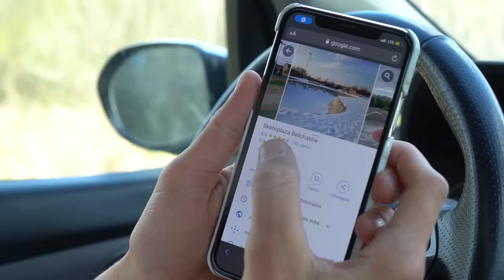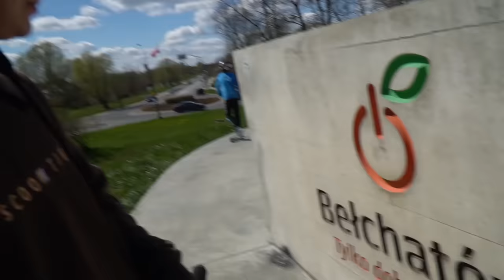ZROBIŁ TO DLA... PANI OD MATMY!? 🤯😅TRIP BEŁCHATÓW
Ekipa Scootive rusza na kolejnego tripa. Zobacz jak przywitano nas na skateparku w Bełchatowie i co tam się działo!